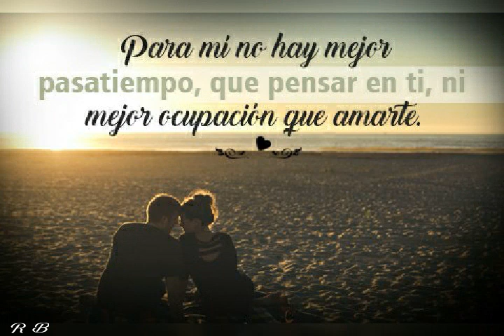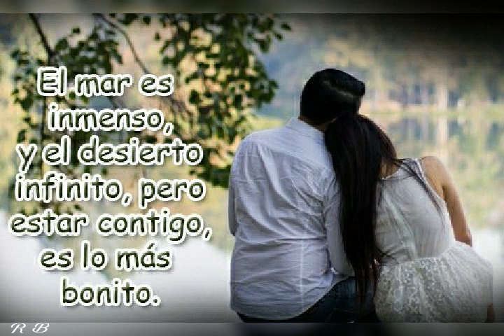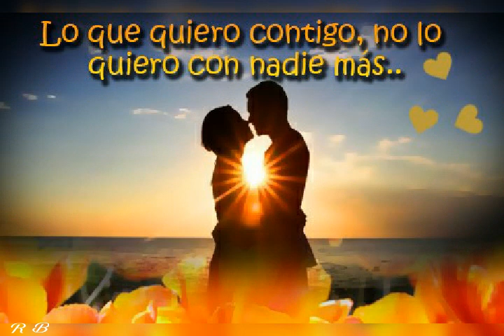Canta Corazón, Alejandro Fernández